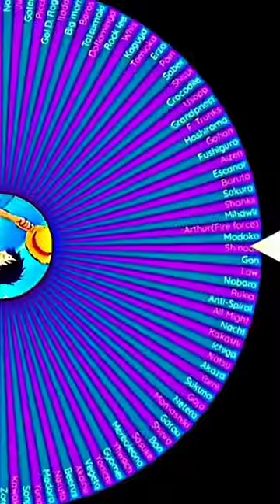Spinning the wheel until Vegeta loses